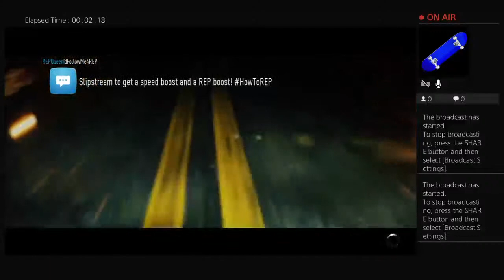Need Ford Speed. I'm Drifting._.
NEED FORD SPEED